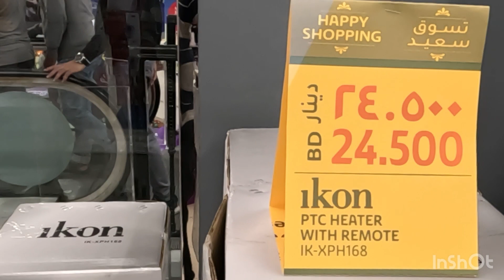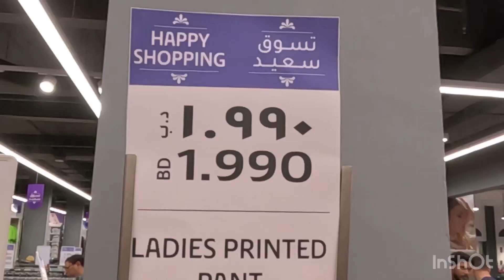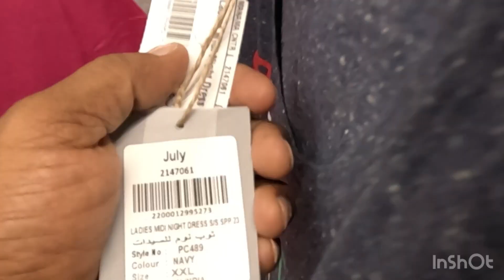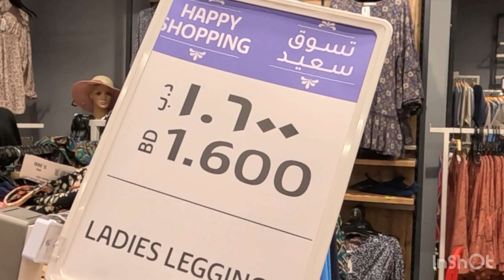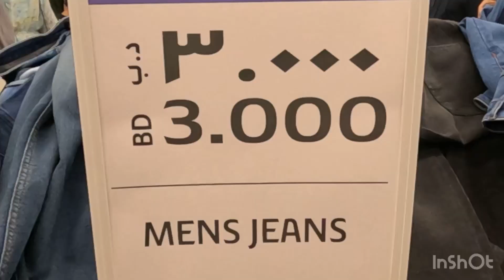New branch lulu gudhaibiya#rubyrajofficial bahrain dresses offers#electronical#